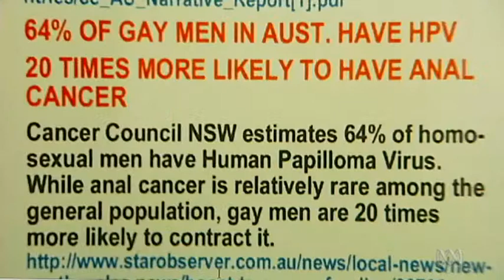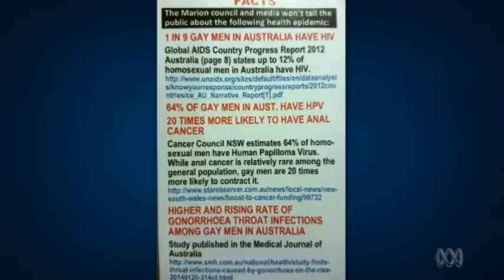Video 1:37 Police investigate Council s gay pride flag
Police investigate Council  s gay pride flag - ABC News (Australian Broadcasting Corporation)

        Video 1:37
         Police investigate Council  s gay pride flag

        Video 1:37

        Video 1:37